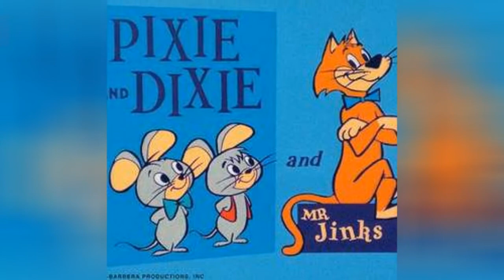The Greatest Mice In Cartoons & Comics, Ranked By Fans 💎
Whats the difference between your favorite cartoon mice (comic book mice too) and a real mouse? For one, you dont have to worry about an infestation of cartoon mice and catching some weird disease from them. Also, cartoon mice often are very funny and witty house guests that youd love to have! But which cartoon mouse is the best? See what people think in the ranking of cartoon and comic book mice below.
Mice have been popular subjects in cartoons for decadesbasically since the birth of animation as an industry. Mickey Mouse alone led to worldwide fame for Walt Disney. One cartoon practically generated millions of dollars and thousands of jobs over the course of several decades. Pretty impressive for a small rodent. For economic reasons alone, Mickey Mouse is probably one of the best cartoon mice ever.
Other famous cartoon mice include the heroic Mighty Mouse, Basil the Great Mouse Detective, Itchy from The Simpsons, and hilarious duo of Pinky and the Brain. If you love mouse characters, then be sure to vote for your favorite mice from cartoons and comics. Dont see it listed? Add it to the listing so that others may vote for it.
You can also give your voting love to these lists of the best cartoon catsandbest cartoon dogs.
Photo: skyseeker/Flickr...more
0:00 - Intro
0:00:08 - Nicodemus
0:00:15 - Raticate
0:00:22 - Professor Ratigan
0:00:29 - Bridget and Tony
0:00:36 - Sandslash
0:00:43 - Ms. Fieldmouse
0:00:50 - Mortimer Mouse
0:00:58 - Mrs. Brisby
0:01:06 - Pixie and Dixie
0:01:13 - Tanya Mousekewitz
0:01:20 - Pichu
0:01:27 - Mary
0:01:34 - Mr. Big
0:01:41 - Sniffles
0:01:48 - Despereaux
0:01:55 - Danger Mouse
0:02:02 - Raichu
0:02:09 - Miss Kitty Mouse
0:02:16 - Suzy
0:02:23 - Bert and Mert
0:02:30 - Perla
0:02:37 - Pikachu
0:02:44 - Monterey Jack
0:02:51 - Nibbles (aka Tuffy)
0:02:58 - Mighty Mouse
0:03:05 - Stuart Little
0:03:12 - Timothy Q. Mouse
0:03:20 - Basil The Great Mouse Detective
0:03:28 - Bernard
0:03:35 - Luke
0:03:42 - Fievel Mousekewitz
0:03:49 - Minnie Mouse
0:03:56 - Gadget Hackwrench
0:04:03 - Miss Bianca
0:04:10 - Roquefort the Mouse
0:04:17 - Pinky and the Brain
0:04:24 - Remy
0:04:31 - Jaq
0:04:38 - Speedy Gonzales
0:04:45 - Gus
0:04:52 - Mickey Mouse
0:04:59 - Jerry Mouse